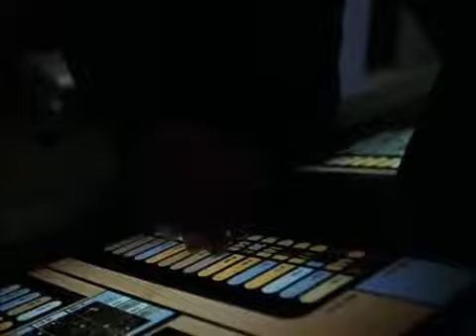Gay Wrestling - The Lost Star Trek Episode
Van Darkholme and Mark Wolff fight for the future of the universe.